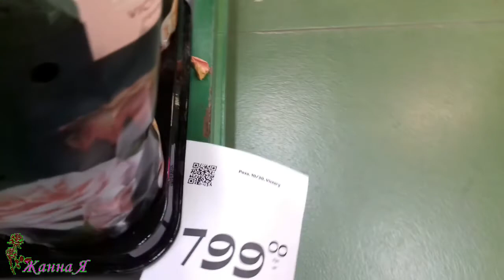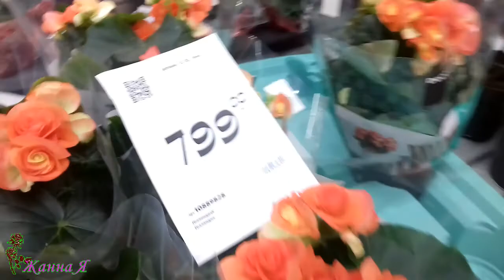В Галактике уже Весна!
Макеевка. Гипермаркет "Галактика".